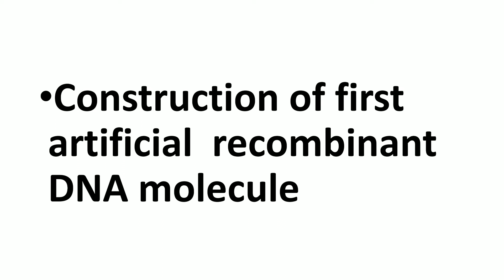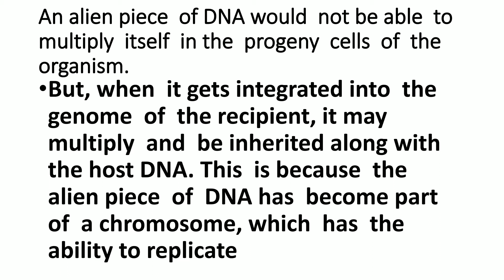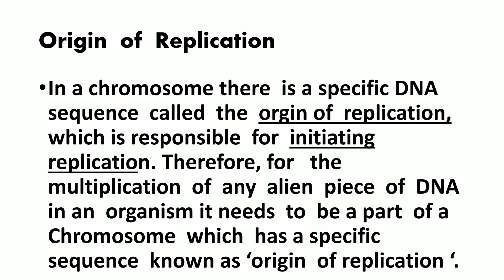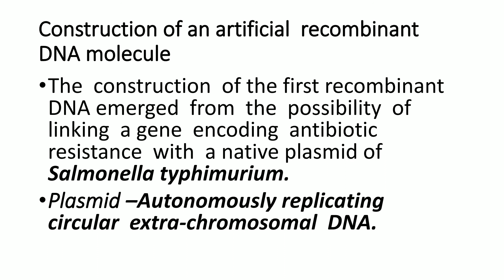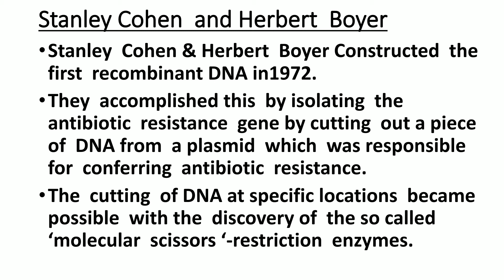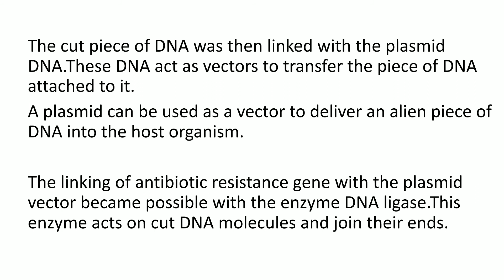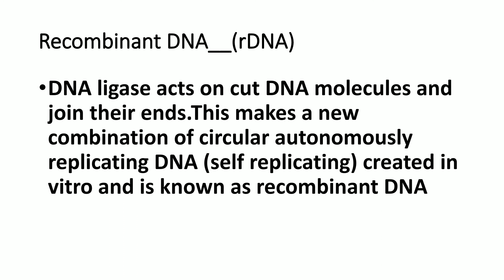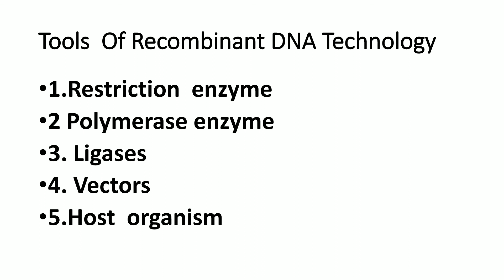Plus Two Botany Chapter 4 Biotechnology :Principles and Processes Part 2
Construction of  Recombinant DNA, orgin of  replication, plasmid.